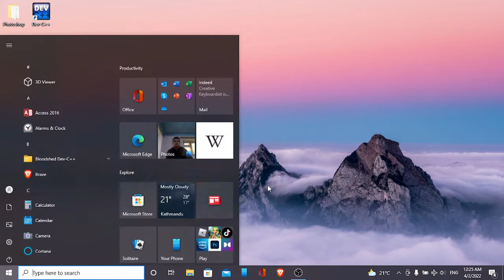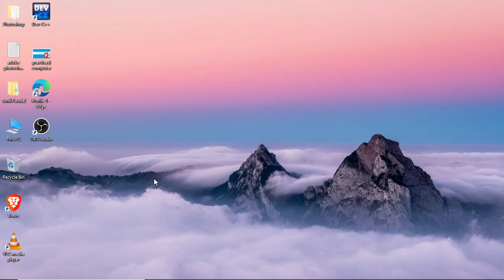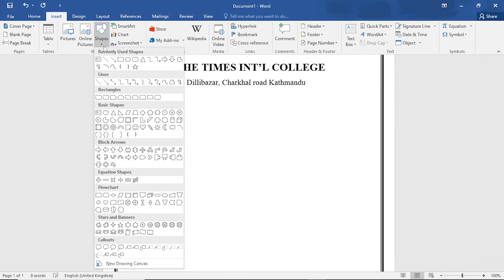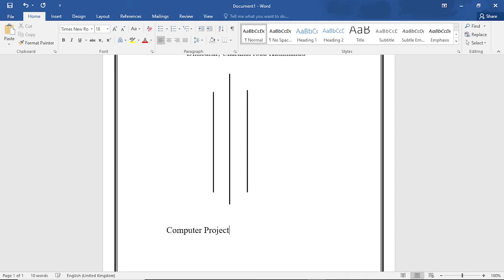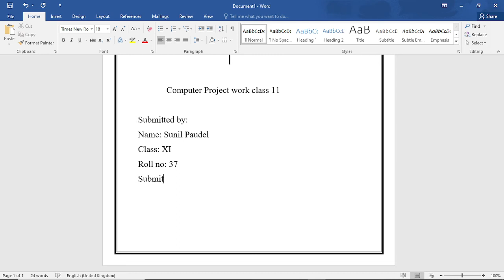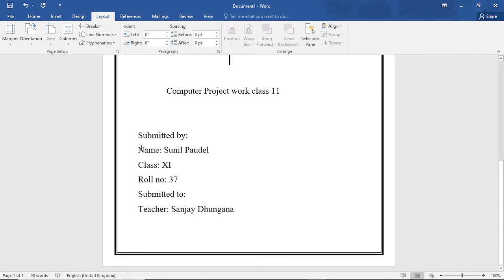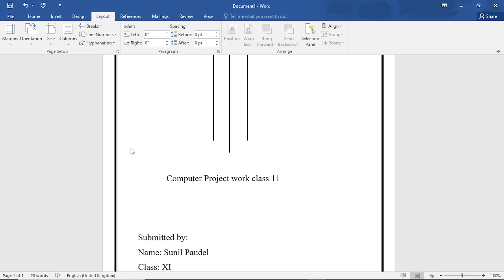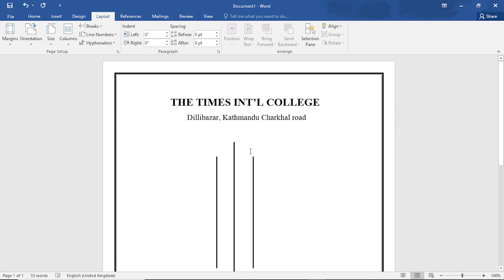How To Design Beautiful Cover Page For Lab Report/Assignments/project using Microsoft Word by Sunil.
Learn how to create a cover page in Microsoft Word. First, we’ll create a cover page using a built-in design. Then, we’ll create a custom cover page that can be reused. Plus, the bonus section at the end shows how to remove page number zero from a cover page.

These steps are for Word for Microsoft 365, Word 2019, Word 2016, Word 2013, and Word 2010.

Chapters:
How To Design Beautiful Cover Page For Lab Report/Assignments/project using Microsoft Word by Sunil Paude.